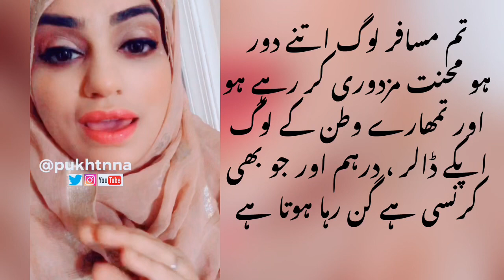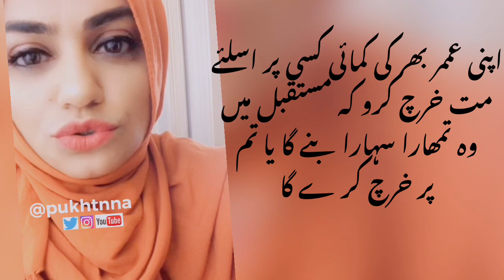Watan se dur musafir mazdoor log